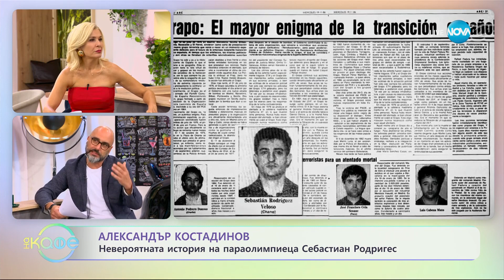Най-любопитното от света на спорта - „На кафе” (03.10.2023)